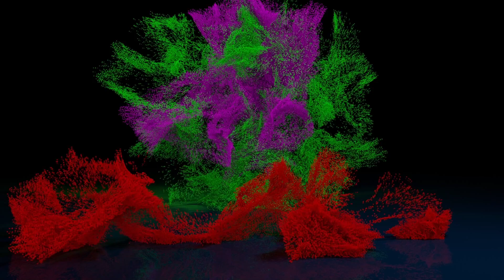St Paul's Cathedral Full Tour - Ludgate Hill - Paul's walk and St Paul's Churchyard - London - UK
St Paul's Cathedral is an Anglican cathedral in London and is the seat of the Bishop of London. The cathedral serves as the mother church of the Diocese of London. It is on Ludgate Hill at the highest point of the City of London.

Its dedication to Paul the Apostle dates back to the original church on this site, founded in AD 604.  The present structure, dating from the late 17th century, was designed in the English Baroque style by Sir Christopher Wren. Its construction, completed in Wren's lifetime, was part of a major rebuilding programme in the city after the Great Fire of London.

The earlier Gothic cathedral (Old St Paul's Cathedral), largely destroyed in the Great Fire, was a central focus for medieval and early modern London, including Paul's walk and St Paul's Churchyard, being the site of St Paul's Cross.

The cathedral is one of the most famous and recognisable sights of London. Its dome, surrounded by the spires of Wren's City churches, has dominated the skyline for over 300 years. At 365 ft (111 m) high, it was the tallest building in London from 1710 to 1963. The dome is still one of the highest in the world. St Paul's is the second-largest church building in area in the United Kingdom, after Liverpool Cathedral.

Services held at St Paul's have included the funerals of Admiral Lord Nelson, the Duke of Wellington, Winston Churchill and Margaret Thatcher; jubilee celebrations for Queen Victoria; an inauguration service for the Metropolitan Hospital Sunday Fund;  peace services marking the end of the First and Second World Wars; the wedding of Prince Charles and Lady Diana Spencer; the launch of the Festival of Britain; and the thanksgiving services for the Silver, Golden, Diamond, and Platinum Jubilees and the 80th and 90th birthdays of Queen Elizabeth II. St Paul's Cathedral is the central subject of much promotional material, as well as of images of the dome surrounded by the smoke and fire of the Blitz.  The cathedral is a working church with hourly prayer and daily services.

Strat 0:00
Middle 3:30
Avant Fin 8:28
End 8:48